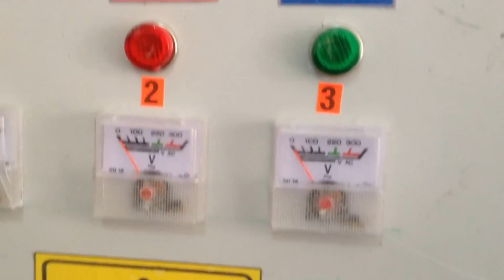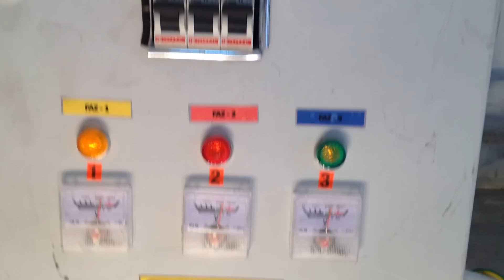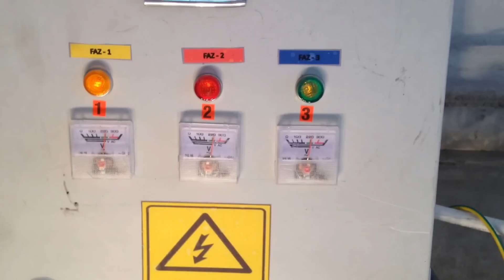7,5 KW GÜCÜNDE 220 VOLT AC ALTERNATÖR SU TÜRBİNİ ELEKTRİK ÜRETİMİ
7,5 KW GÜCÜNDE 220 VOLT AC ALTERNATÖR SU TÜRBİNİ ELEKTRİK ÜRETİMİ

930 DEVİRDE AC 220 VOLT 7,5 KW ALTERNATÖR. ALTERNATÖRÜMÜZ AC 220 VOLT AKIM ÜRETTİĞİNDEN SU TÜRBİNİNE BAĞLAYARAK SABİT DEVİRDE ELEKTRİK ÜRETMEK DAHA VERİMLİ OLACAKTIR.7500 WATT (7,5 KW) GÜCÜNDE 930 DEVİRDE AC 220 VOLT ELEKTRİK ÜRETEBİLEN SU TÜRBİNİ OLARAK KULLANABİLECEĞİNİZ ALTERNATÖR. VİDEOSUNDA GÖRDÜĞÜNÜZ ÜZERE BEN ALTERNATÖRÜ 1100 WATT GÜCÜNDE BİR MOTOR İLE DÖNDÜRDÜM. ALTERNATÖRÜN 3 ÇIKIŞI OLUP HER FAZ ÇIKIŞINDAN 2500 WATT LIK ÜÇ ÇIKIŞINDAN TOPLAMDA 7,5 KW LİK ENERJİ ALABİLİRSİNİZ. FAZ ÇIKIŞLARINDAKİ ELEKTRİK ÜRETİMİNİ VE VOLTAJINI GÖREBİLMENİZ İÇİN HER FAZ ÇIKIŞINA VOLTMETRE  MONTE ETTİM. ALTERNATÖRÜMÜZ ELEKTRİK ÜRETİMİNE GEÇEBİLMESİ İÇİN BELİRLİ BİR DEVİRDE DÖNMESİNE MÜTEAKİP ÜRETİME GEÇER. ELEKTRİK ÜRETİMİ BAŞLADIKTAN SONRA KONTROL PANOSUNDAKİ HER FAZA AİT ANAHTARI AÇMAMIZ YETERLİDİR. ANAHTAR AÇILDIKTAN SONRA HER ÇIKIŞA AİT OLAN ÇIKIŞLARDAN ORANTILI ELEKTRİK ALMAKTA FAYDA VAR. FAZIN BİRİNİ İKİSİNİ KULLANMAKTANSA UZUN SÜRELİ KULLANIMLARDA ÜÇ FAZDAN EŞİT ORANDA ELEKTRİK ALMAKTA FAYDA VARDIR. HASSASİYET GÖSTEREN TV-UYDU CİHAZI GİBİ CİHAZLARI KULLANIRKEN REGÜLETÖR KULLANMANIZ TAVSİYE OLUNUR.  SU TÜRBİNİ OLARAK KULLANILMASINDAKİ FAYDA İSE SU GÜCÜNÜN SABİT OLMASI (DEĞİŞKEN DEĞİL) DİR. SABİT BİR DÖNÜDE SU ÇARKINDAN ALDIĞINIZ HEREKETİ ALTERNATÖRÜMÜZE VERDİĞİMİZDE SABİT VOLTAJ ELDE EDEBİLİRSİNİZ. YADA SONSUZ ENERJİ ÜRETİMİNDE KULLANABİLİRSİNİZ.VİDEODA VE RESİMDE GÖRDÜĞÜNÜZ GİBİ VERİMLİ BİR ALTERNATÖR OLUP ALTERNATÖR (KASNAKLI), KONTROL PANOSU DAHİL, ÇIKIŞ PRİZLERİ HEPSİ BİRBİRİ İLE BAĞLANTILARI YAPILMIŞ VAZİYETTE KOMPLE GÖNDERİLECEKTİR. (TEST YAPTIĞIM 1.1 KW LİK MOTOR HARİÇ)  ALTERNATÖRÜN ÜZERİNDEKİ ETİKETİ 1450  DEVİR DAKİKA YAZMASINA RAĞMEN 930 DEVİRDE 220 VOLT ENERJİ VERMEKTEDİR.